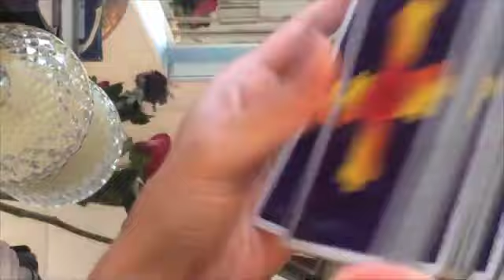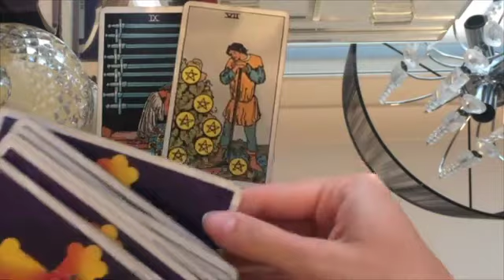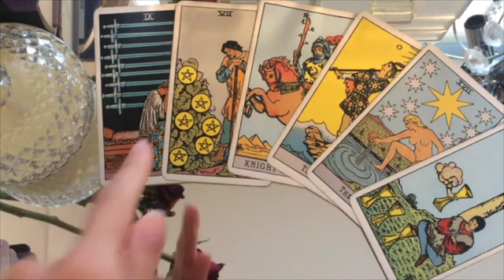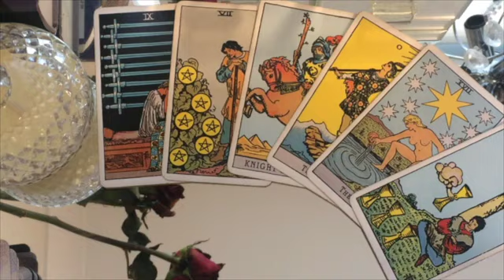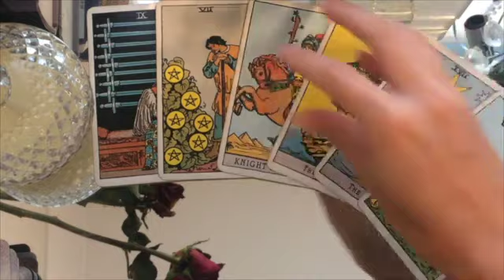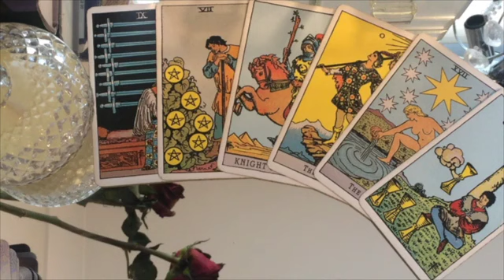PISCES💬 A TRUTH BOMB IS COMING! 💣😱⚡️31 JANUARY 2023 DAILY TAROT